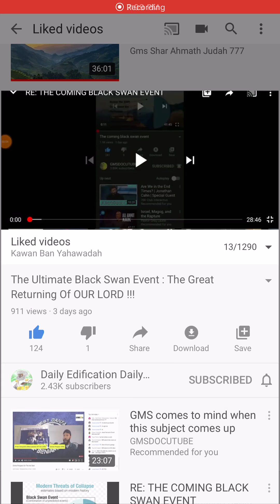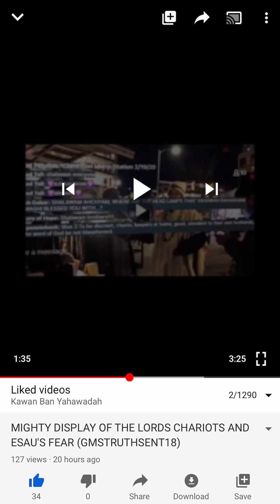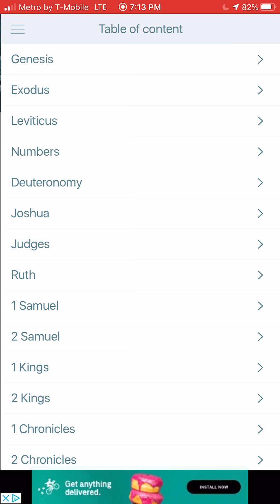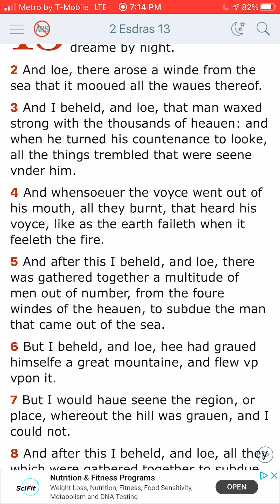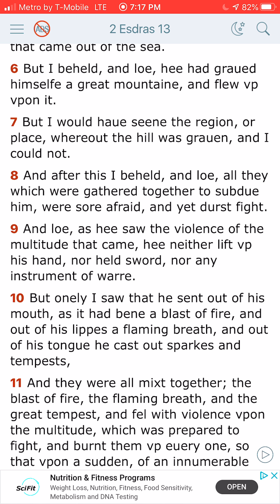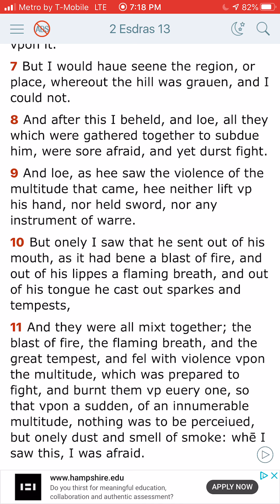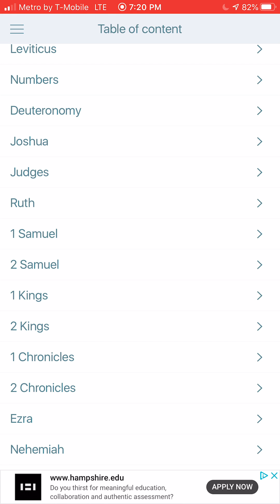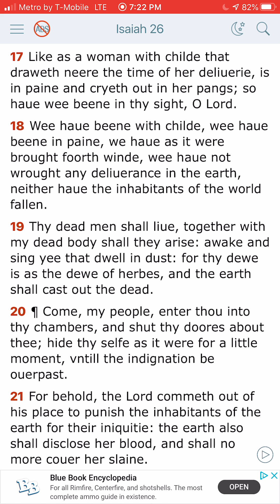Re: elder apostle Gaber... One realm against another